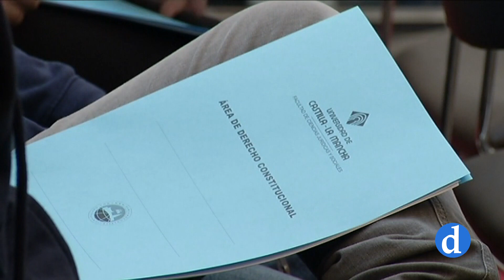Comienzan las Jornadas de Justicia Constitucional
Tribunal Constitucional y derecho a la vida. Es el título de las vigésimo terceras Jornadas de Justicia Constitucional que comienzan este martes en Toledo. Magistrados del Tribunal Supremo y Constitucional debatirán a partir de las sentencias referidas a la ley del aborto y la eutanasia.